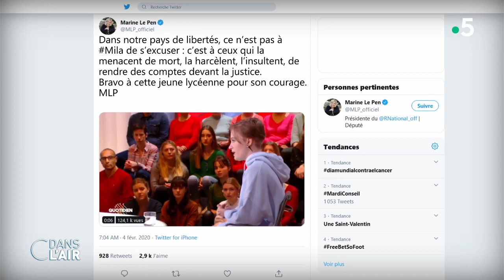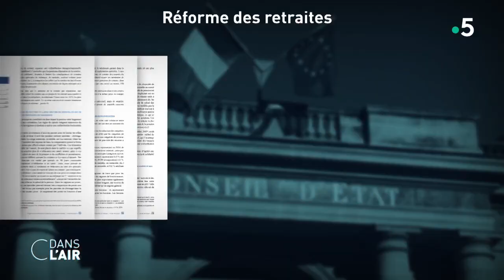Macronie : "couacs" en stock - Reportage cdanslair 04.02.2020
Emmanuel Macron est depuis lundi en visite en Pologne avec un objectif : tenter de réchauffer les relations avec Varsovie. Mais le président de la République est une nouvelle fois rattrapé par la polémique qui secoue la majorité depuis son refus d'allonger le congé pour la perte d'un enfant. Suivant la consigne du gouvernement, les députés LREM ont en effet rejeté jeudi dernier la proposition d’un élu UDI-Agir visant à étendre de 5 à 12 jours les congés pour les salariés confrontés au deuil d’un enfant.

Ce vote a créé un tollé, de l’opposition jusqu’au Medef, obligeant Emmanuel Macron à intervenir. Samedi, le chef de l’Etat a demandé à son "gouvernement de faire preuve d’humanité". Dans la foulée, la ministre du Travail Muriel Pénicaud a admis une "erreur" et a indiqué que la majorité était prête à revoir sa position. "On profitera du débat au Sénat pour pouvoir rectifier les choses", a confirmé lundi la porte-parole du gouvernement Sibeth Ndiaye sur France 2, reconnaissant "une erreur d’appréciation politique".

Fin de la polémique ? Pas tout à fait. Alors que les critiques se poursuivent contre une majorité accusée d'être dominée par un "vision comptable" des choses, "hors-sol" ou "déconnectée" de la réalité, le chef de l’Etat a estimé lundi qu’"il ne faut pas que les polémiques durent trop longtemps quand elles n'ont pas lieu d'être". Mais dans les rangs des députés LREM, le malaise domine. "Nous sommes pris entre deux feux : d'un côté, l'opinion qui, à raison, dit qu'on a déconné et de l'autre, une partie de l'exécutif qui nous traite de cons. Les cons, ce sont des députés qui ont juste été loyaux à l'égard du gouvernement" a déclaré hier la député et porte-parole de LREM Aurore Bergé dans les colonnes du Parisien. Une manière de renvoyer le gouvernement à ses responsabilités et de démontrer que les députés de la majorité peuvent faire part de leur mécontentement à l'égard de l'exécutif. Jusqu’à créer un précédent ?

Après "l’erreur" de la ministre de la Justice Nicole Belloubet qui avait assimilé la critique des religions à "une atteinte à la liberté de conscience", et les remontrances du Conseil d'Etat, d'abord sur le dossier de la réforme des retraites, puis sur celui de la controversée "Circulaire Castaner", cette nouvelle affaire tombe mal pour l’exécutif à quelques semaines des élections municipales et alors que débute l’examen en commission de la vaste réforme des retraites, avant son arrivée dans l’hémicycle le 17 février prochain. 22 000 amendements ont été déposés sur ce projet, promettant une longue bataille à l’Assemblée.

Diffusion : tous les jours de la semaine à 17 h 45
Rediffusion : tous les jours de la semaine à 22 h 30
Format : 65 minutes
Présentation : Caroline Roux et Axel de Tarlé
Réalisation : Pascal Hendrick, Jean-François Verzele et Jacques Wehrlin
Production : France Télévisions/Maximal Productions